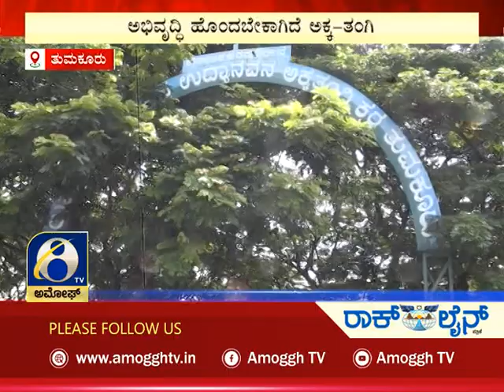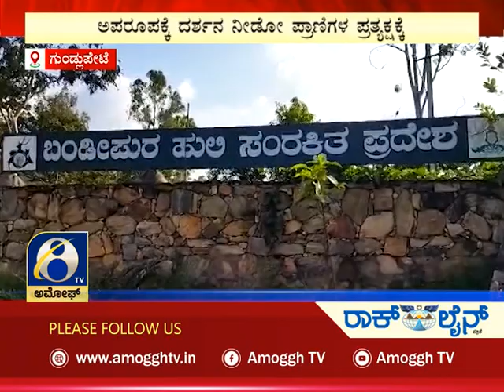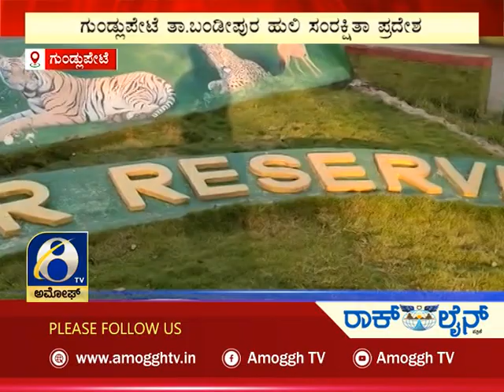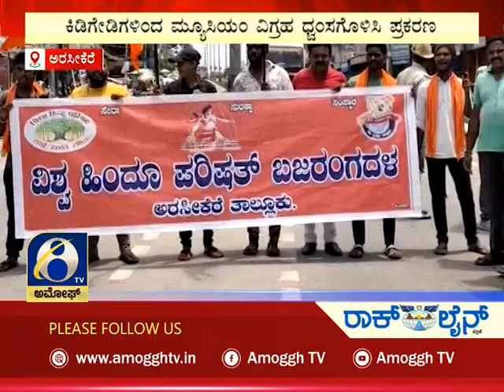ಅಮೋಘ್ ನ್ಯೂಸ್ | Amoggh News | @8pm | 05-06-2022